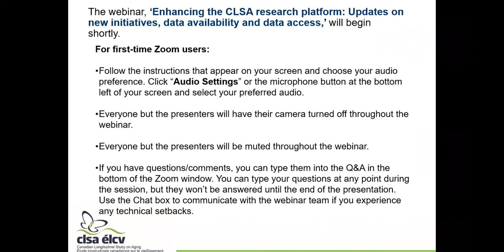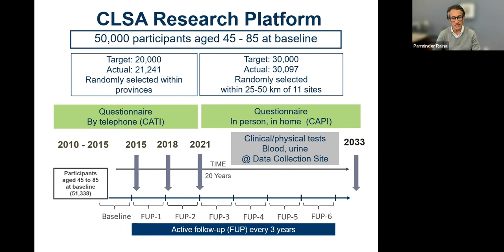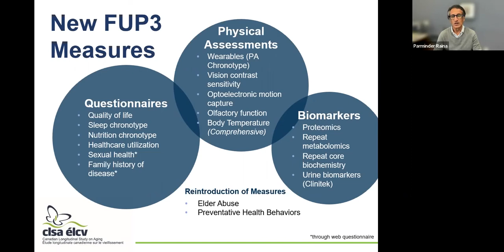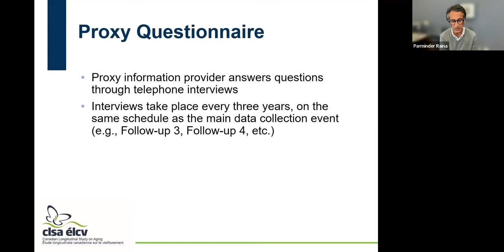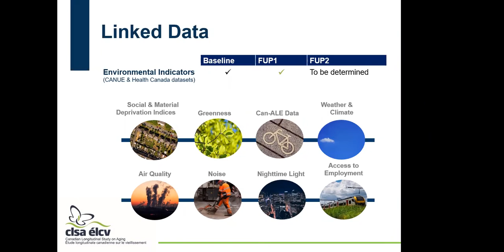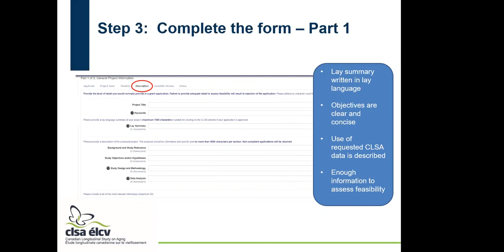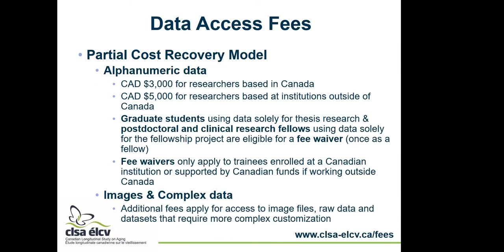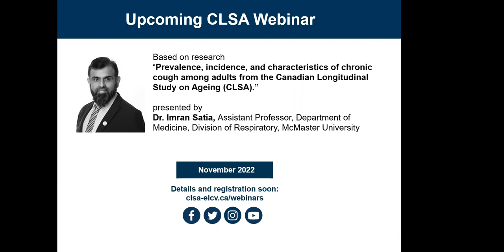Enhancing the CLSA research platform: Updates on new initiatives, data availability and data access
The Canadian Longitudinal Study on Aging (CLSA) has established itself as one of the most comprehensive platforms for research on health and aging, providing high-quality data to researchers and trainees around the world. Now in Follow-up 3, the fourth major data collection event, the CLSA continues to grow with a variety of new measures, including GPS-based mobility trackers, sleep trackers, fecal sample analysis and MRI brain imaging.

Join us October 31 for an introduction to the core CLSA research platform, as well as an overview of new Follow-up 3 measures and recent platform enhancements. The webinar will also highlight currently available data, including the most recent release of Follow-up 2 questionnaire data. Researchers and trainees will also be introduced to the data access process and learn tips on how to prepare a successful CLSA data access application.

This webinar will be presented by Dr. Parminder Raina, CLSA lead principal investigator and a professor in the Department of Health Research Methods, Evidence, and Impact at McMaster University, and Dr. Matilda Saliba, the CLSA data access officer.